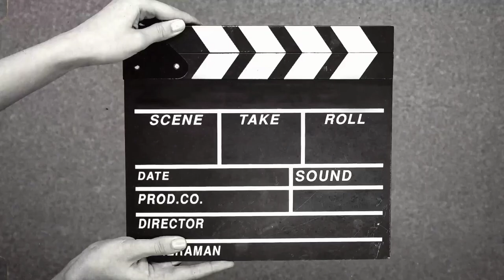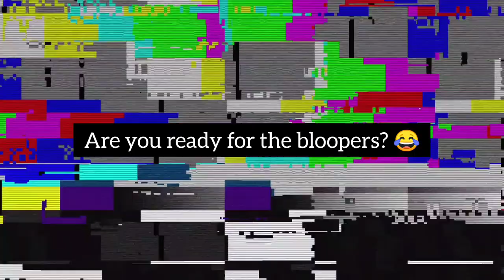Let's Talk With My Juniors🤗 || Batch 2022 || FAAMCH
Hello to all the beautiful people out there!

So I'm back with another new video, interacting with our juniors and sharing their experiences with you people. Hope you enjoyed it too😇

I have given my insta ID below, do follow me there

So with this, see you in my next video

FAQ
Name~ Anushree Das
Age~ 21yrs
Pursuing MBBS in Fakhruddin Ali Ahmed Medical College, Barpeta